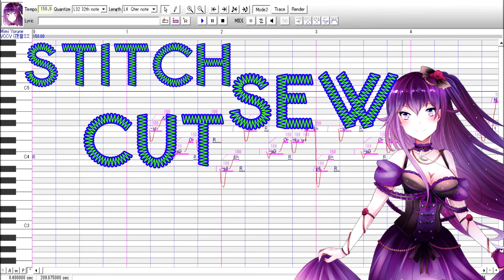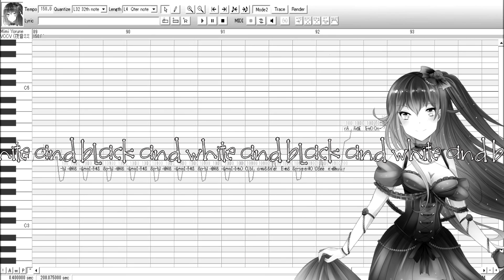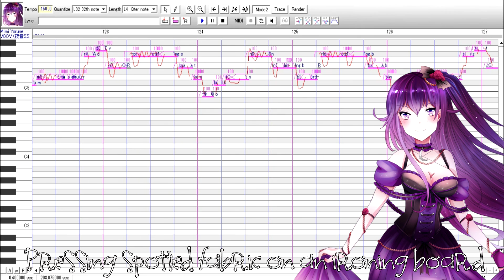【UTAU English】 HOUSEWIFE RADIO 2016 【Yorune Mimi VCCV 】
I FORGOT TO PUT CREDITS IN THE VIDEO IM DYING

People are starting to cover this dank song...so, why not me?
I just picture Mimi being this type of girl...idk why tho. Enjoy severe depression.

Ust By: Atakaia( edited by putting more vibratos TvT )
Here's their cover too!

Originally Sung By Vocaloid: Gumi English

Covered By UTAUloid: Yorune Mimi VCCV